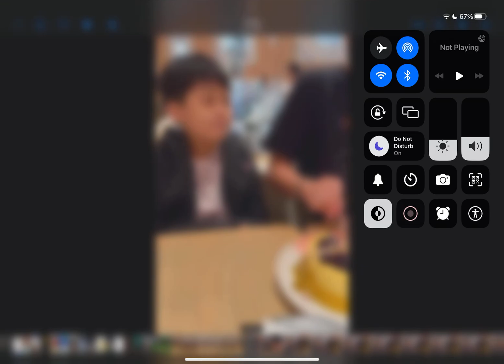I celebrated daddy’s birthday!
Today I celebrated daddy’s birthday it was so happy today